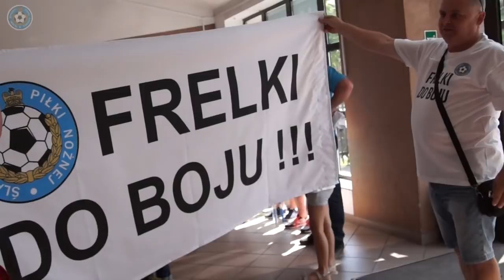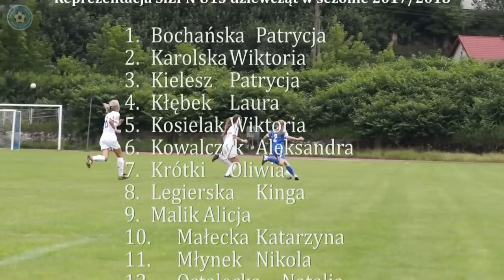Mistrzowskie Frelki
Mecz WZPN U13 - ŚlZPN U13  akcje, karne, łzy... szczęścia i przede wszystkim dobra zabawa.